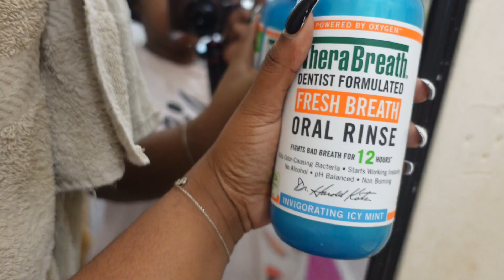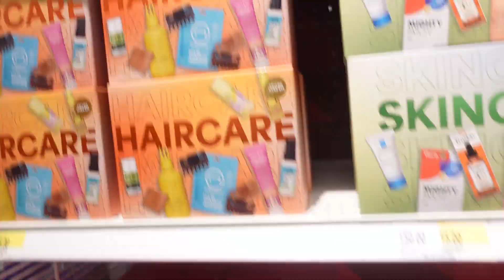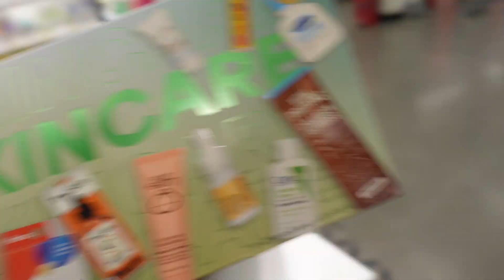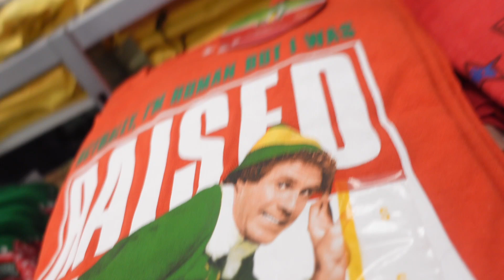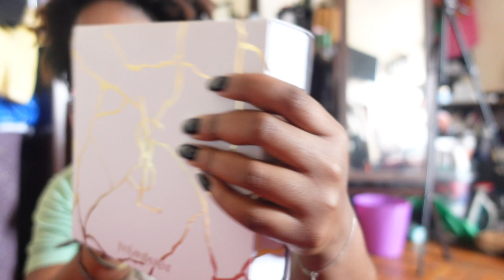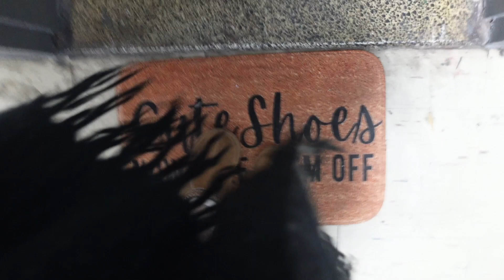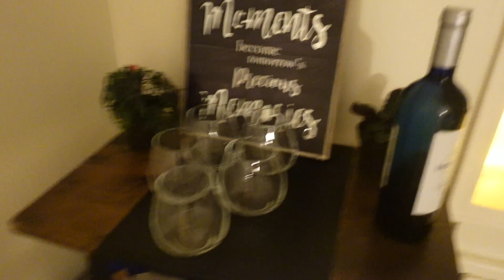A DAY IN MY LIFE: Fall Reset 🍂, Target Runs, Hanging Out With Friends 👯‍♀️, Let's Catch Up Besties!!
Hi babes,
Spend a weekend day with me, the gym, a room rest, a chit-chat grwm, and a party!!! sis we had a day lol!
 YOUTUBE SCHEDULE
 EVERY  SUNDAY  :)

SHAMMA_BENECHE

SHAMMA_BENECHE

FOOD BLOG PAGE
XOXO